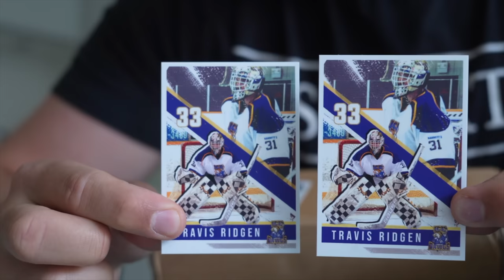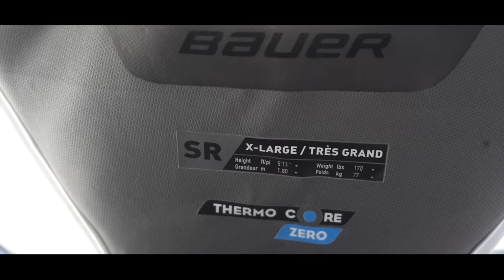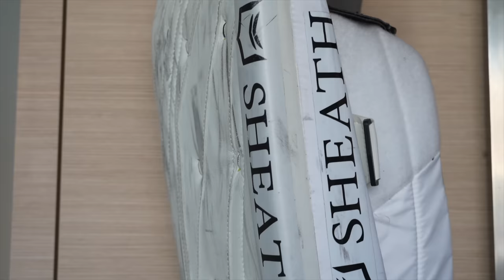I Got Drafted to Wytheville, Virginia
I'm now property of the Wytheville pro hockey team. I share my final message to the Motor City Rockers, look ahead to the next phase of my recovery from Surgery, new Hyperlite 2 custom gear and shaving down my goalie sticks like Sergei Bobrovsky. New vlogs every Sunday at 10am eastern! :)

00:00 Welcome to Wytheville, Virginia in the FPHL
00:52 Skating with AHL and ECHL shooters
02:55 You will see changes
03:25 My collectors trading cards
03:50 Secrets of rebuilding my hip after surgery
04:35 Vancouver fascinates me with it's beauty
05:10 New custom Hyperlite 2 chest and sticks
05:53 Shaving my sticks like Sergei Bobrovsky
06:30 Sheath Underwear use code "TRAVSUCKS" for 20% off
07:12 Halifax, Toronto, Winnipeg and back to Vancouver